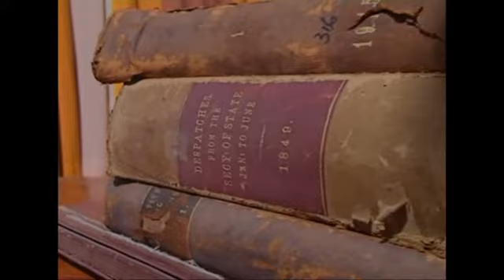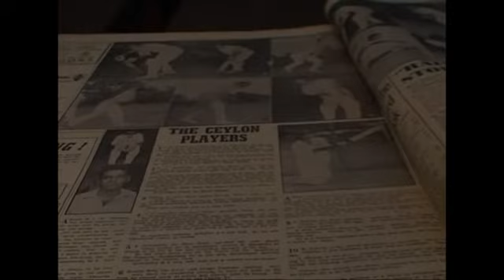jathika Urumaya 2 2